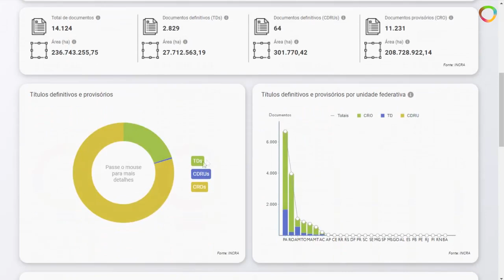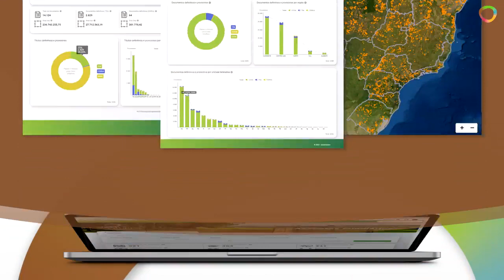AGROPECUÁRIA TEC | Projeto Presidente que Faz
*TECNOLOGIA DE PONTA A SERVIÇO DA AGROPECUÁRIA BRASILEIRA*

O Painel Temático de Assuntos Fundiários está disponível no portal do Observatório da Agropecuária Brasileira.

De maneira transparente e acessível, ele possibilita acompanhar o desenvolvimento das políticas de regularização fundiária no país e conhecer as diferentes bases de informações territoriais e fundiárias.

Com a integração de dados atualizados disponibilizados pelo INCRA, Instituto Nacional de Colonização e Reforma Agrária, sistematizados pela Secretaria Especial de Assuntos Fundiários do Ministério da Agricultura, Pecuária e Abastecimento, o painel dá acesso aos indicadores que demonstram o sucesso e os desafios encontrados no processo de titulação de glebas e de regularização fundiária.

Acesse nosso portal e confira essa novidade!